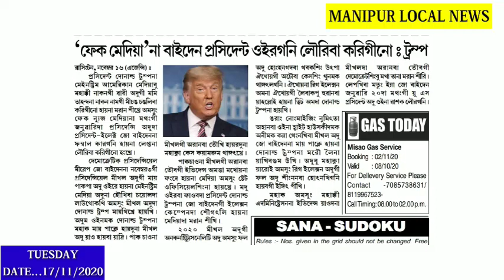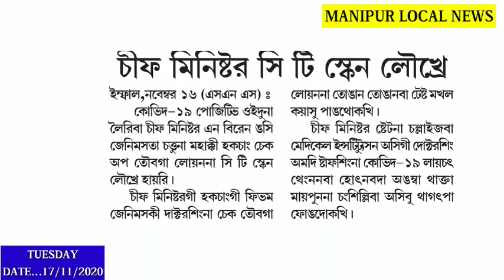Manipur ga Faonaba NH29 & 129 da matam kaktana Economic Blocked Houkhigdoure